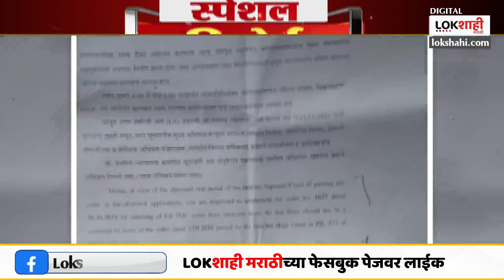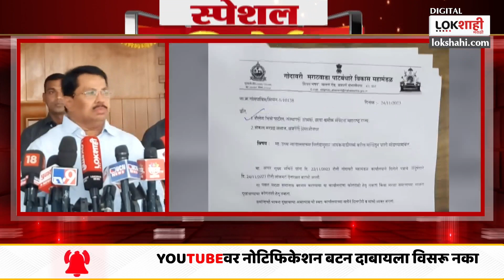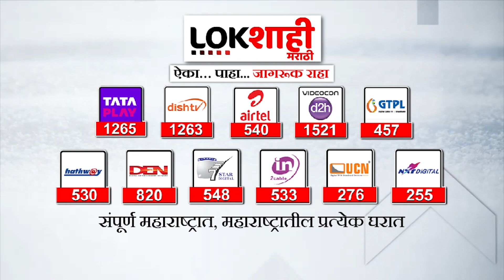Special Report : Nashik Marathwada Water Issue : नाशिक विरुद्ध मराठवाडा पाणी संघर्ष पेटणार